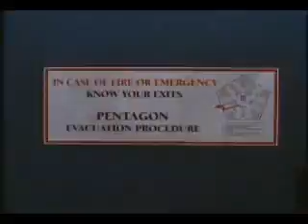Prisoner Of Society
Thanks again to Yolanda and all who made the video especially Jane Doh. Thanks!